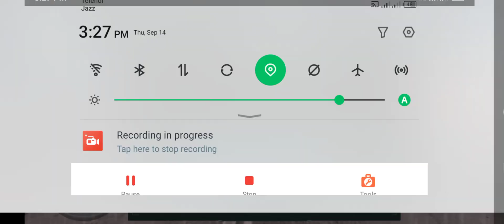Taxi Sim 2023 Evolution 🚕 - Driving SUV Cadillac Limo in Rome 🚗 - Android gameplay